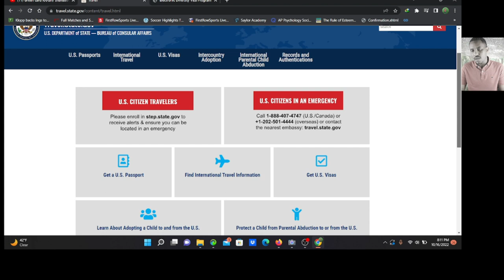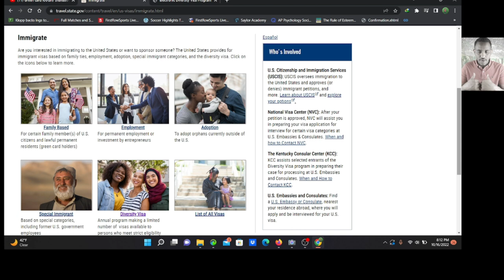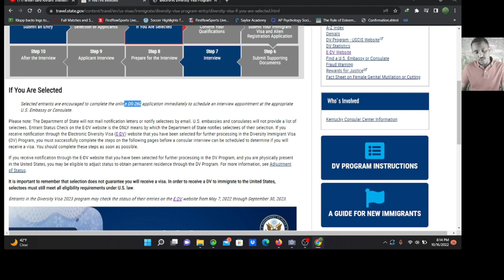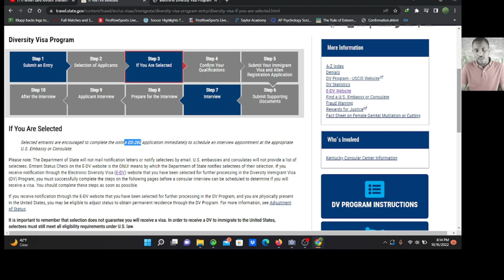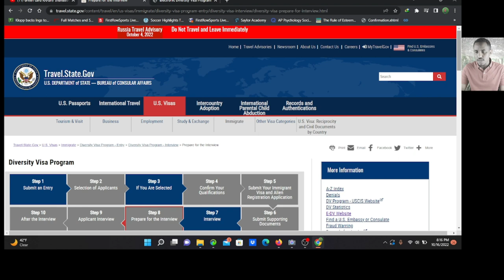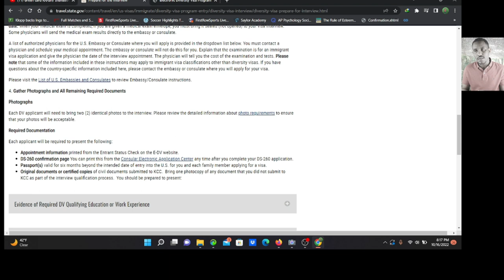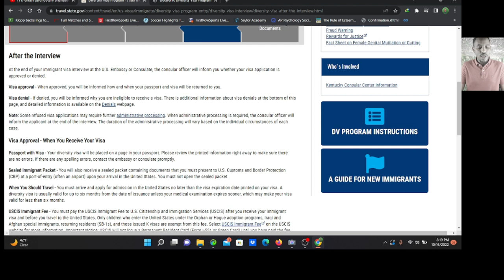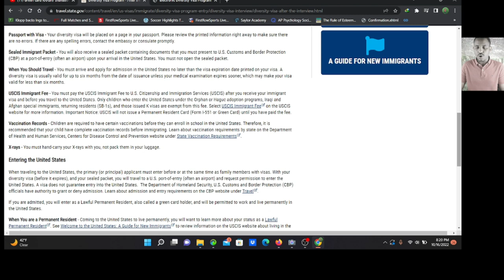talaabooyinka loo maro green card lottery